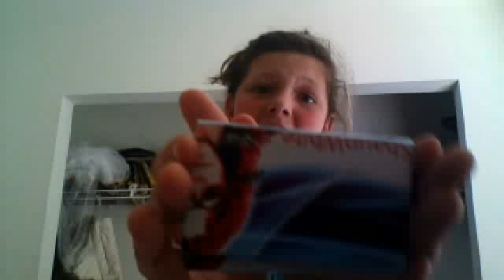pardon and gum baby